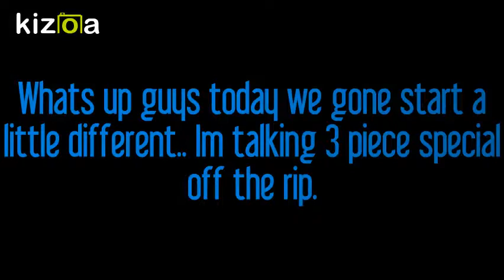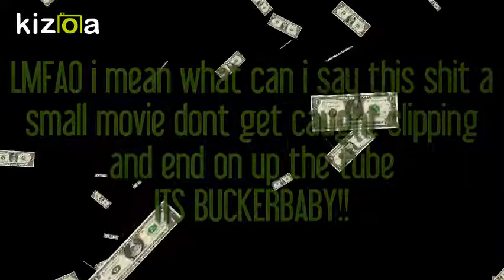Kizoa Movie - Video - Slideshow Maker: DONT SCROLL PAST click it its LIT!!